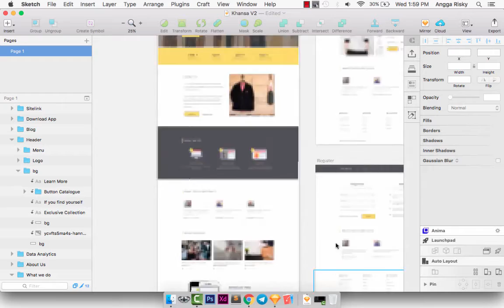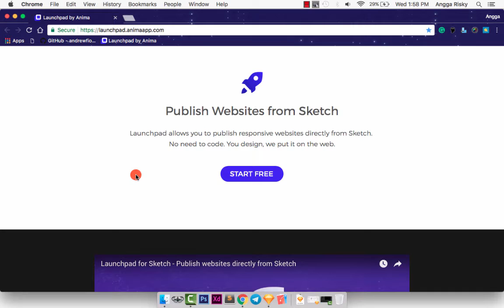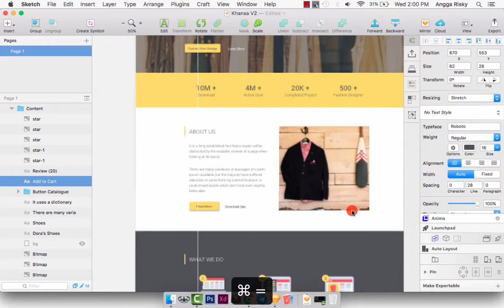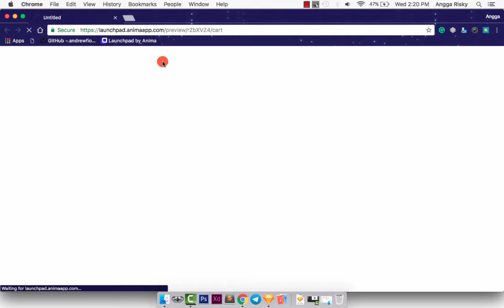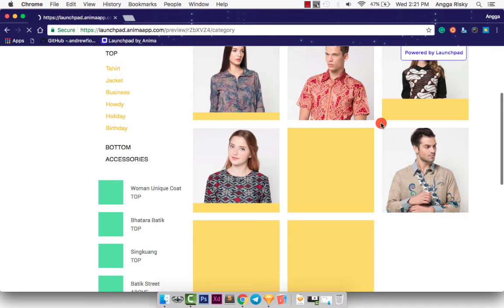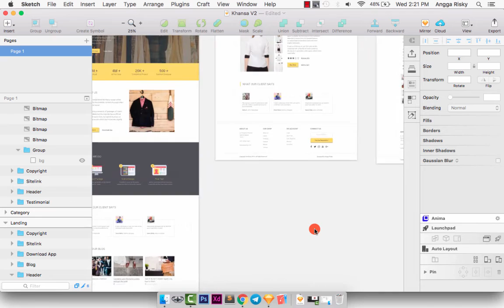Getting Started with Launchpad by Anima for Sketch App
Sketch app and Launchpad by Anima helps UI Design to who don't learn to code. They could create their website without coding. It looks like a flinto or principle.